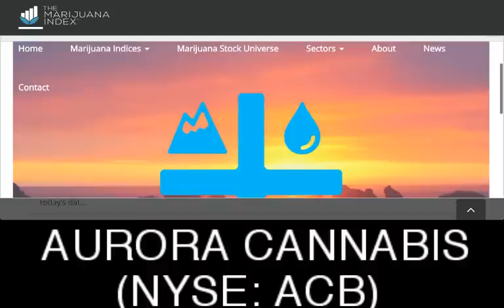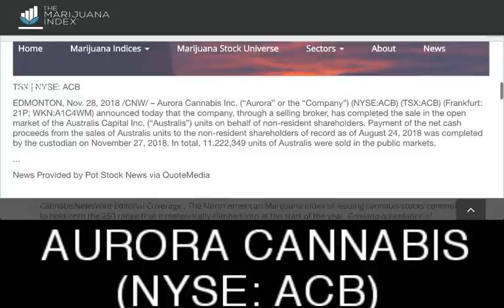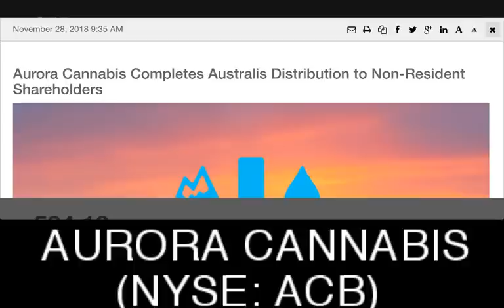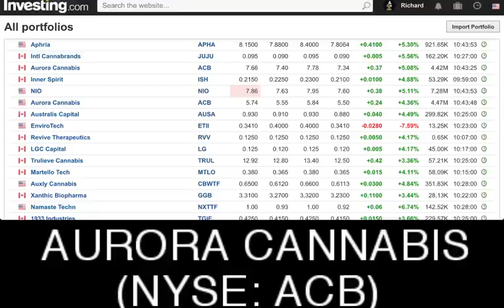Aurora Cannabis (NYSE: ACB) completes distribution to non-resident shareholders explained ✅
Aurora Cannabis (NYSE: ACB) completes distribution to non-resident shareholders explained - RICH TV LIVE - November 28, 2018 -  Aurora Cannabis Inc. (“Aurora” or the “Company”) (NYSE:ACB) (TSX:ACB) (Frankfurt: 21P; WKN:A1C4WM) announced today that the company, through a selling broker, has completed the sale in the open market of the Australis Capital Inc. (“Australis”) units on behalf of non-resident shareholders. Payment of the net cash proceeds from the sales of Australis units to the non-resident shareholders of record as of August 24, 2018 was completed by the custodian on November 27, 2018. In total, 11,222,349 units of Australis were sold in the public markets.

a one-stop shop for cryptocurrency, stocks, sports, travel and trending topics.